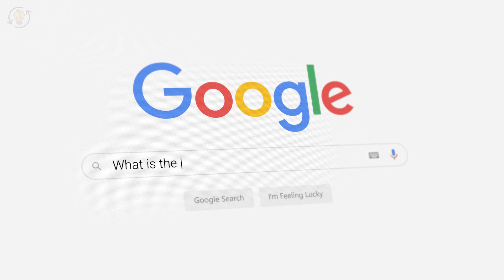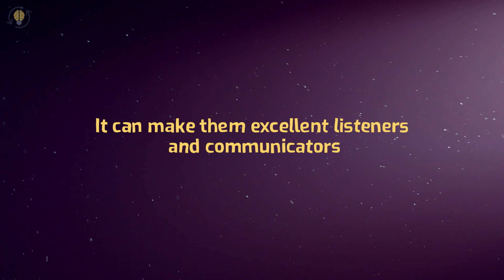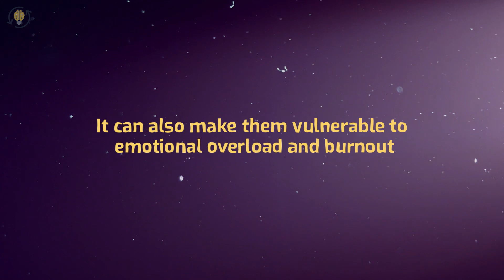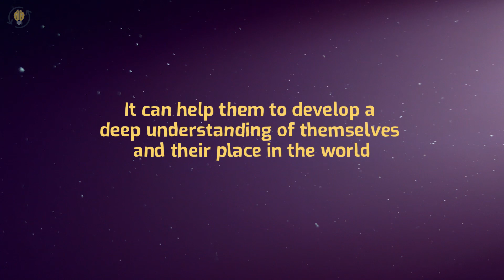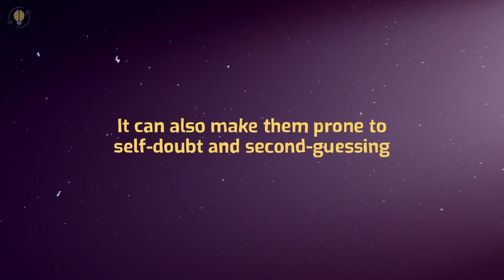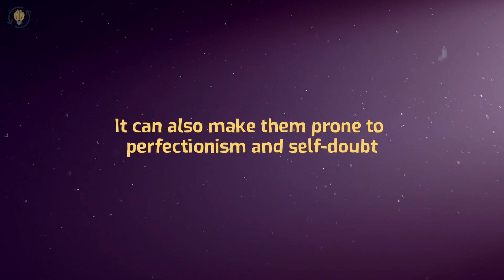5 Signs Of Extremely Rare INFJ Males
5 Signs Of Extremely Rare INFJ Males.

⏰TIMESTAMPS⏰
0:00 5 Signs Of Extremely Rare INFJ Males
0:19 - Sign 1
2:09 - Sign 2
3:41 - Sign 3
5:30 - Sign 4
7:12 - Sign 5

5 Superpowers Of INFJ Personality Types